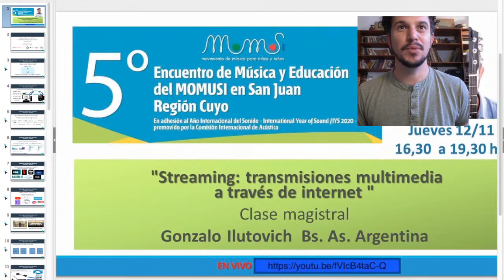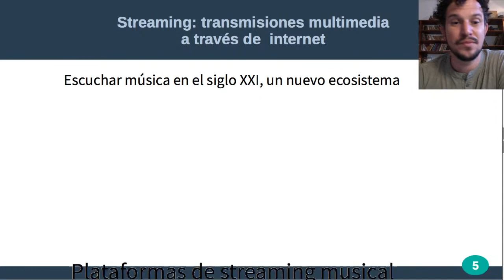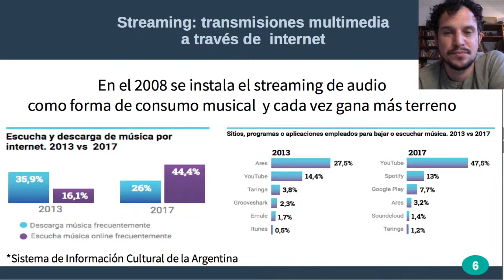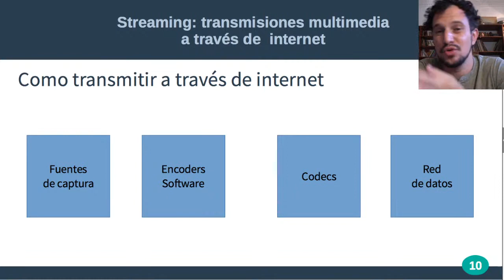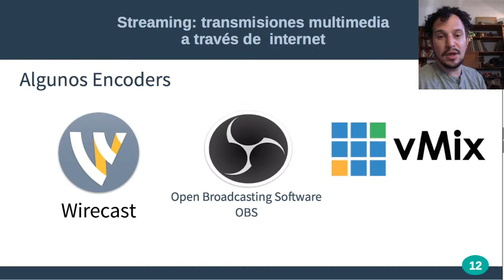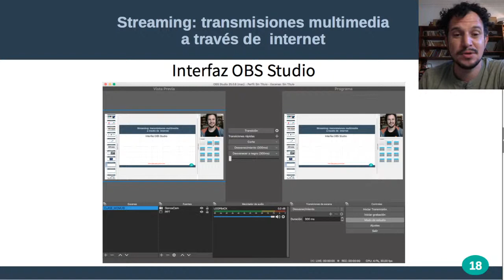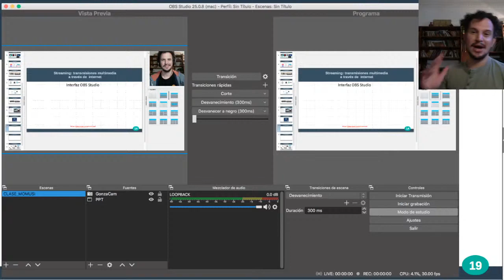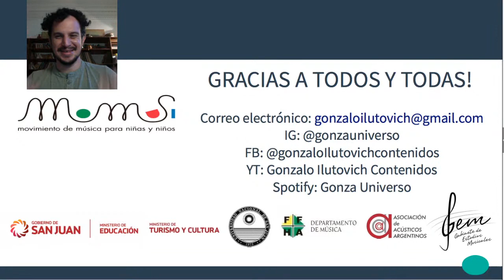Streaming Transmisiones multimedia a través de internet II por Lic. Gonzalo Ilutovich (Argentina)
Primera parte de Masterclass

Esta clase es la segunda parte de una serie que surge con el propósito de acercar a docentes, músicos y público en general algunas de las herramientas disponibles para llevar a cabo una transmisión multimedia a través de internet poniendo especial énfasis en el sonido.
Dentro de la industria musical, la imposibilidad de llevar a cabo presentaciones en vivo con público presente, por efecto de la pandemia ocasionada por el covid-19, condicionó, no solo la economía de un sector sino el desarrollo cultural de una comunidad, tal y como venía sucediendo hasta ahora. A su vez, una de las actividades vertebrales del sector independiente de la industria musical, como la docencia, se vio profundamente afectada por esta situación que impidió el comienzo de las clases presenciales en las aulas de instituciones educativas de todo el país y las clases particulares, obligando a restringir la transmisión de conocimiento a través de un vinculo virtual.

En este contexto que nos obliga a incursionar en nuevos métodos de desarrollos culturales y educativos, creo imprescindible conocer en profundidad las posibilidades para un óptimo desarrollo de las transmisiones través de internet, esperando que la pandemia pase a ser una memoria, que sin duda dejará marcas, pero que una vez atravesada, nos encuentre con más herramientas y capacidades para afrontar nuestra labor.